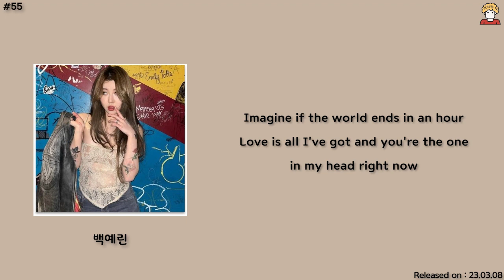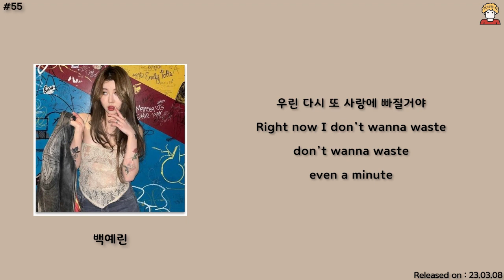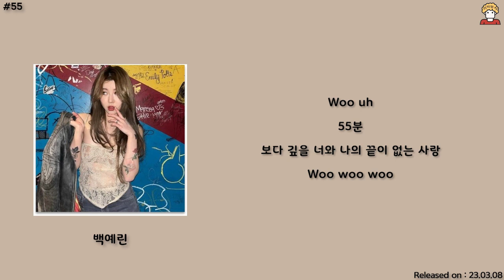코드쿤스트 - 55 (Feat. 백예린 & 웬디 (WENDY)) [Archive 01]│가사, Lyrics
● 이 곡을 들으신 여러분이 힙합의 미래입니다.
● 댓글은 리릭뭉치에게 많은 힘과 도움이 됩니다.

●타임라인 인트로 : 00:00

●앨범소개
bad! / 55

코드 쿤스트 5집 앨범 [Remember Archive]의 선공개 싱글 2곡.

● Font : 빙그레체, 스웨거체